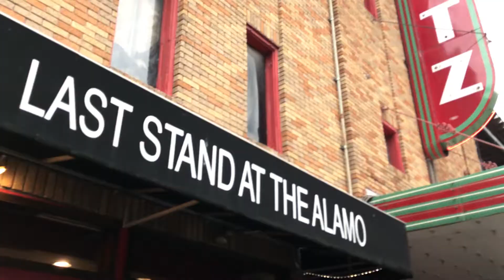Meet Chad Miller, Kubernetes Expert and Keeper of Bees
Meet Chad Miller, a Course Author for Linux Academy and Cloud Assessments! Chad has been teaching technology for 25 years and enjoys video games, drones, exploring his hometown in Austin, Texas, and Beekeeping - yes, Beekeeping!

Join Chad explain his passion for teaching, adventure around the Texas capital, and even a beehive inspection!